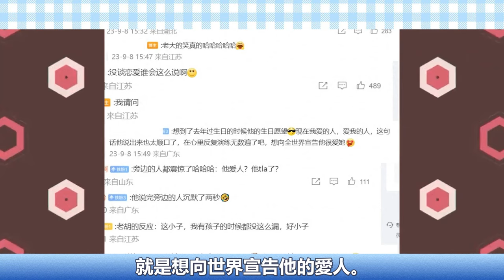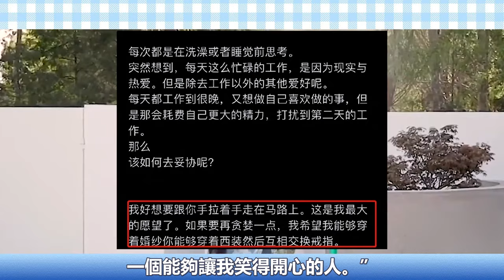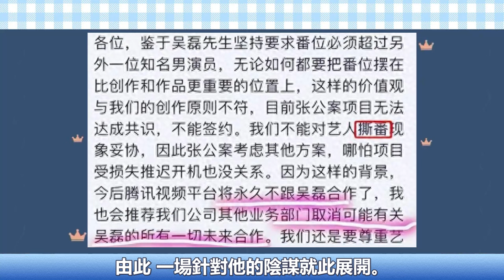吴磊自曝恋情？海报被撤，直播叫停，他的遭遇，扯下了娱乐圈的“遮羞布” 这一次，24岁的吴磊，让世界刮目相看#吴磊#向涵之#胡歌#不虚此行